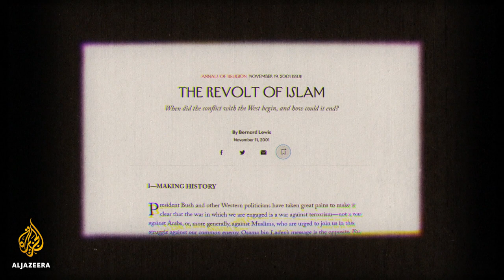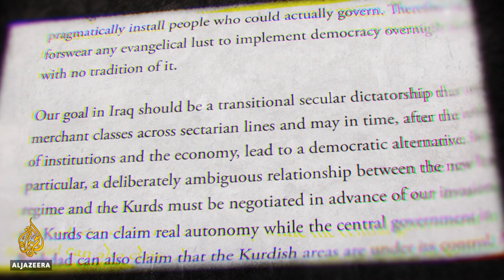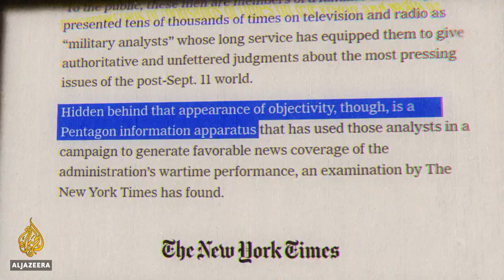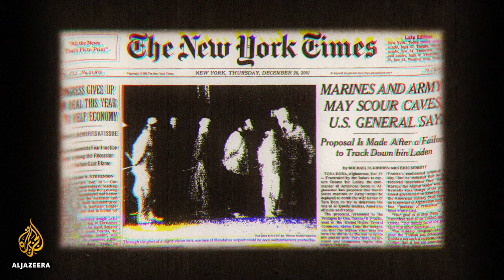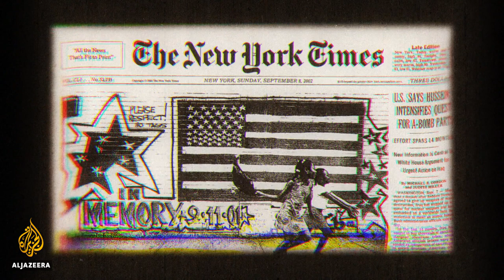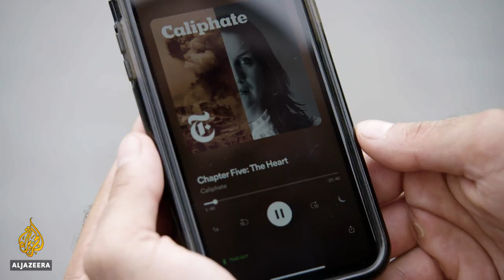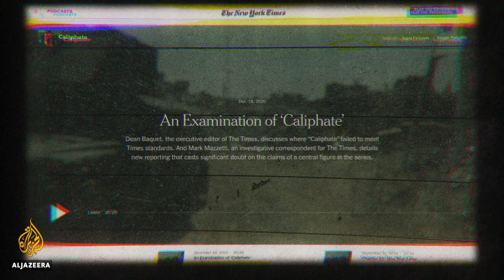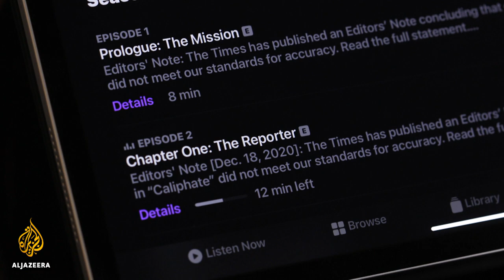The Forever War: 20 Years After 9/11 | The Listening Post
Twenty years after the 9/11 attacks, this special edition of The Listening Post looks at the climate of fear that undergirded the so-called "War on Terror" and how the US news and entertainment industries helped produce it.

Contributors:
- Chris Hedges - Former foreign correspondent for The New York Times; author of Collateral Damage
- Sinan Antoon - Co-editor at Jadaliyya; poet and writer; associate professor at New York University
- Jill Abramson - Former executive editor of The New York Times
- Deepa Kumar - author of Islamophobia and the Politics of Empire; professor at Rutgers University
- Robert D Kaplan - Former contributing editor at The Atlantic
- Lexi Alexander - Movie and TV director
#9/11